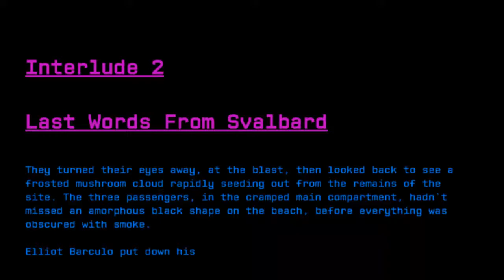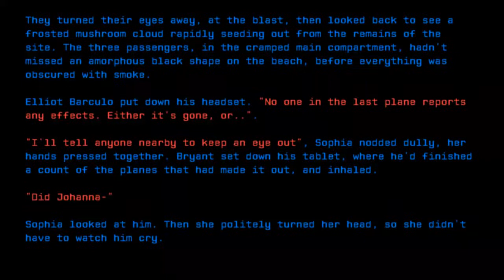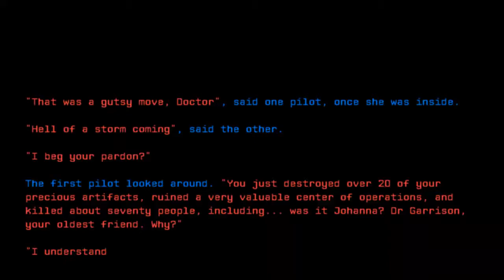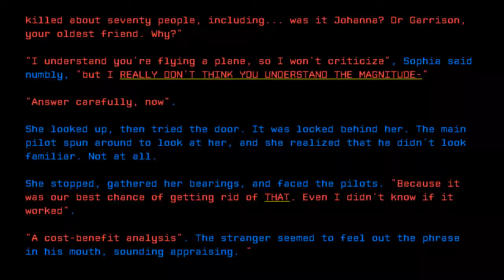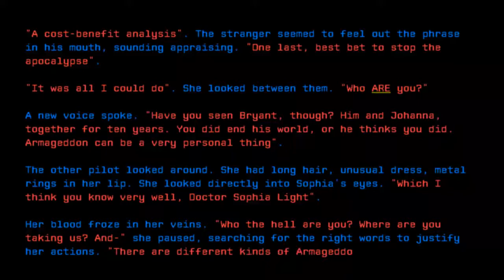Interlude 2: Last Words From Svalbard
Credit: Sophia Light
Title: Last Words From Svalbard
Rating: 70
Wordcount: 788
Last Edit: 20 Feb 2019 14:00
Revision: 13
Linked: "The Black Horse (The Crawling Sea)" "Canon Hub" "The Pale Horse (The Wayward Children)"